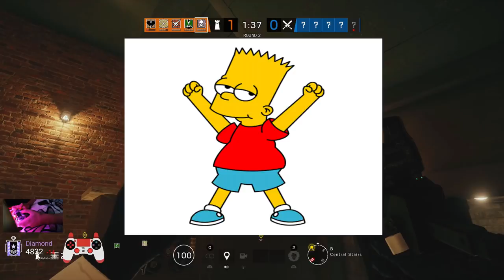Best Solo Smoke STRAT - Club House - Full Game - Rainbow Six Siege